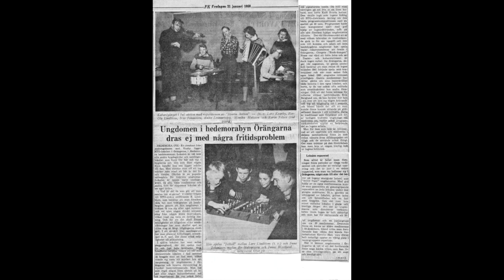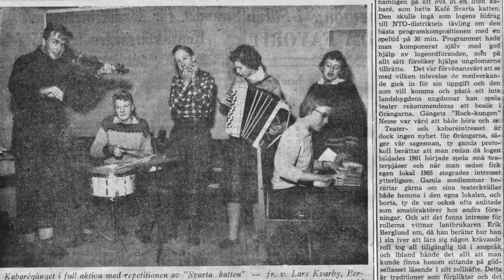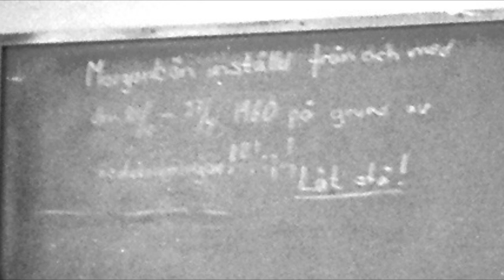Realskola och gymnasium i Hedemora 1960-65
Videon handlar om Realskola och gymnasium i Hedemora 1960-65